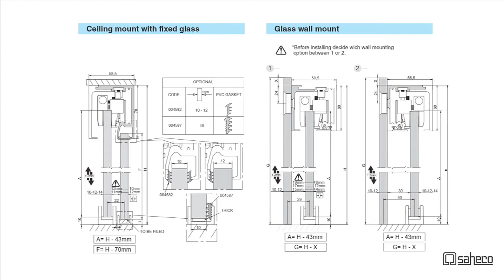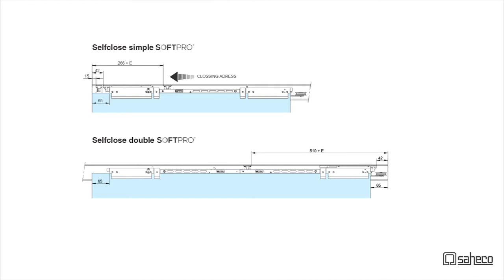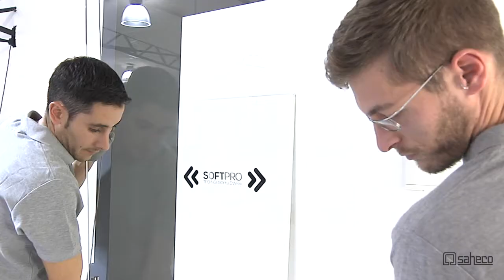COMPACT GLASS SV-SELFCLOSE X110 (ENGLISH) - Extended installation video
A new SAHECO solution for the controlled and effective closing of glass sliding doors:

• Aids the closing of sliding doors in interior areas when passing through.

• Fitted with a retaining device that offers the possibility of keeping the door open, thereby allowing the user to choose the moment for self-closing.

• Activated mechanically by means of an extendable nylon cable (on a windable reel), which hooks onto the end of the door and pulls it until it is completely closed.

• Its Softpro braking system, with damping for the final 10 cm of the run, ensures that the door closes with no noise, vibrations or sharp knocks against the door-frame.

• Maximum capacity for adapting to every type of door and environment thanks to its extractable gearing which allows the panel to move with a power in accordance with it weight, with a maximum of 110 kg.

SV-Selfclose X110 is offered in two top track finishes; Satin Anodised Aluminium and a premium Brushed Stainless Steel Aluminium finish